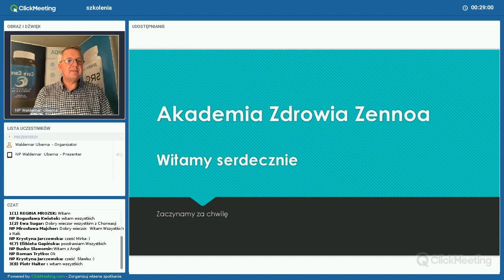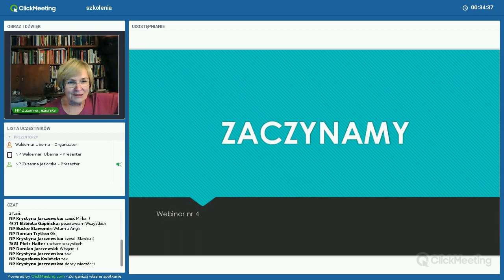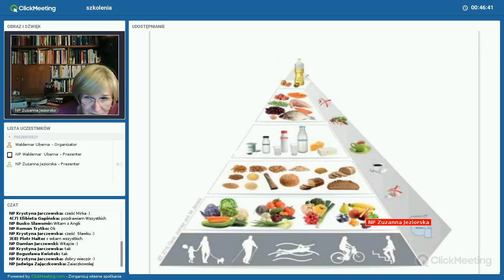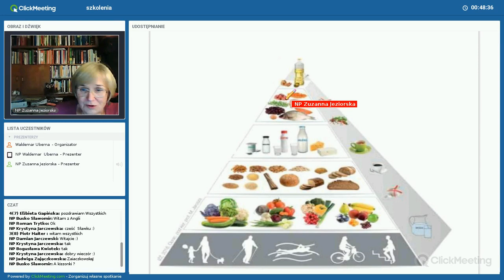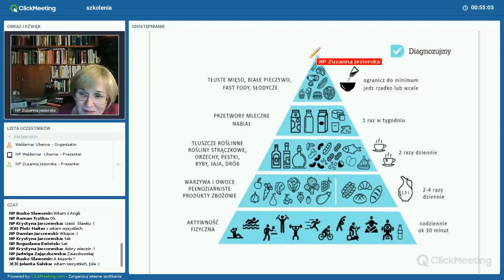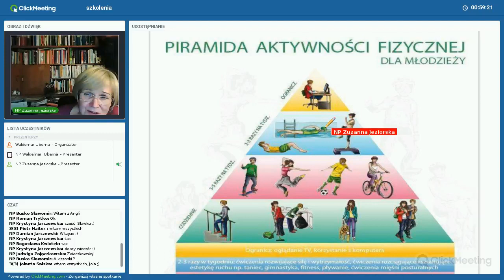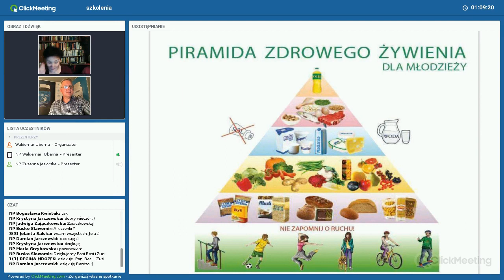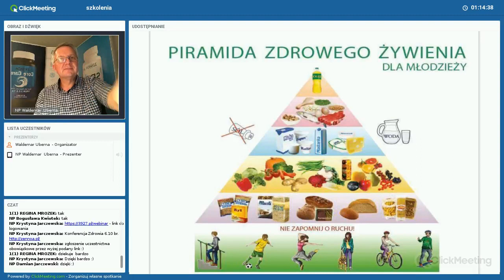Akademia Zdrowia Zennoa - 4